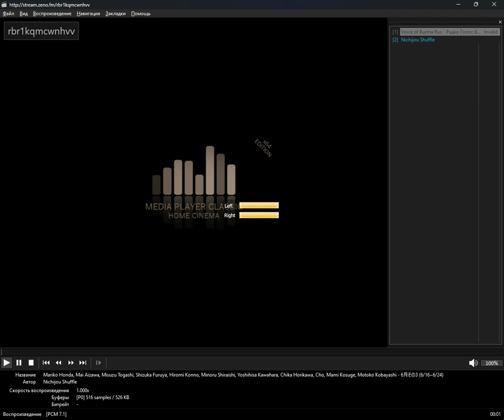+merged+ - burma (Media Player Classic Home Cinema) (17.10.2024)